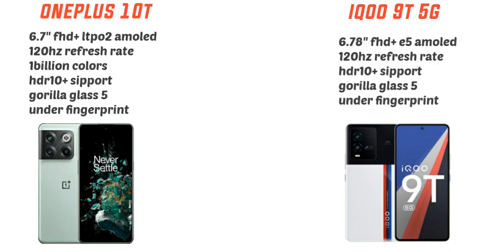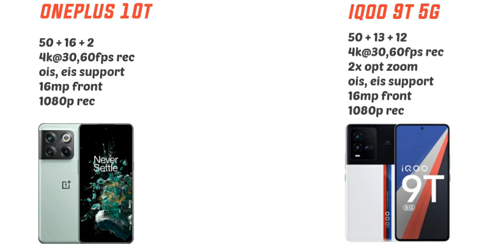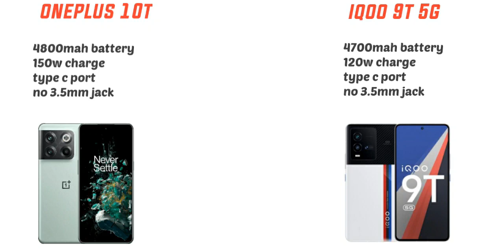Oneplus 10T 5G vs IQOO 9T 5G Full Compariaon in telugu